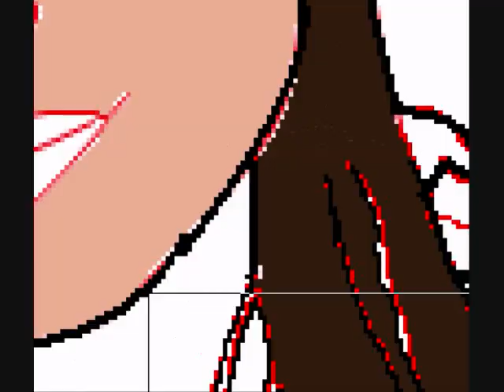Drawing Miranda Cosgrove on MS paint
Me drawing "Miranda Cosgrove" on MS paint.